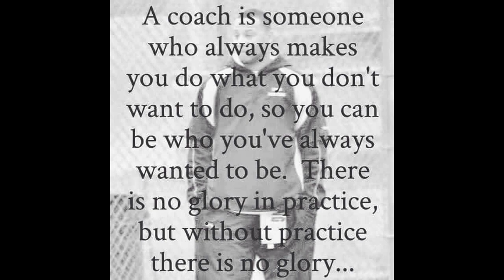Flex tone 3rd Anniversary Celebration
Journey of Flex and Tone!